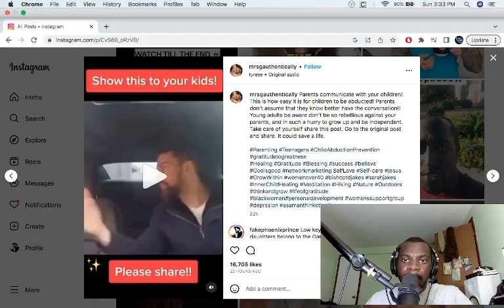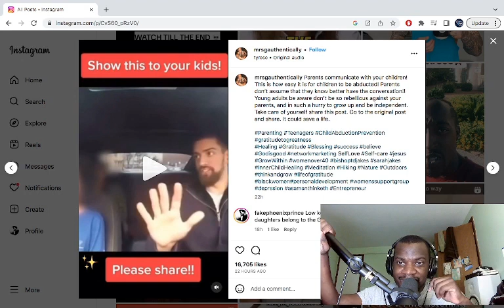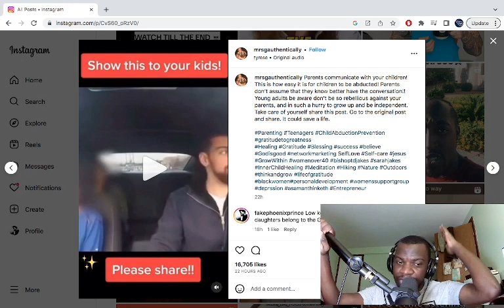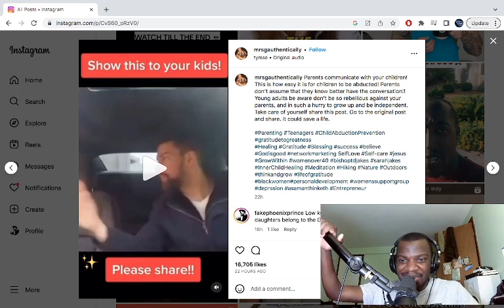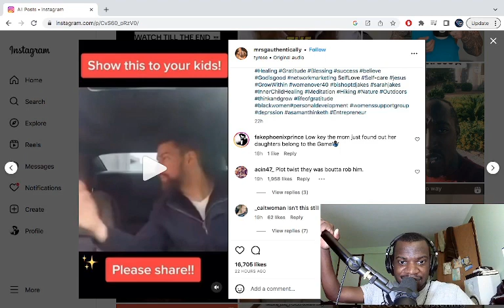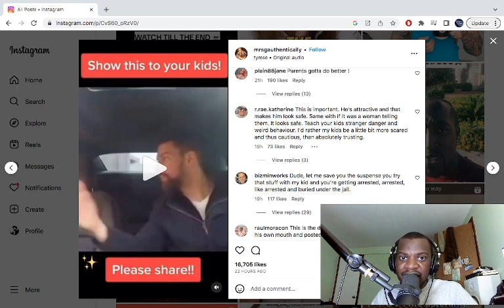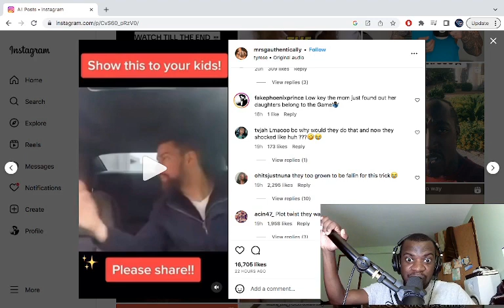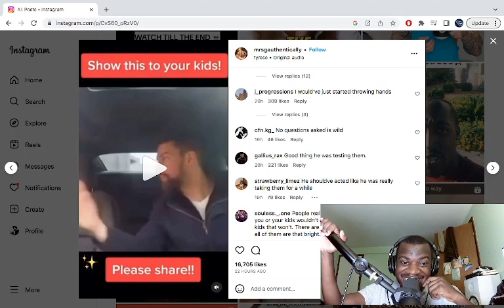Teenage Girls Fall For Oldest Trick In The Book